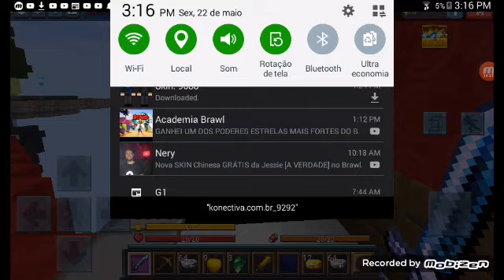Um burro no bedwars #2/não fui mais burro nesta partida 😎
Kkko